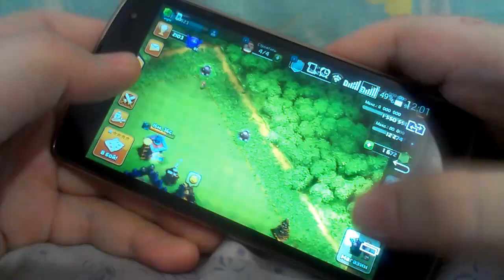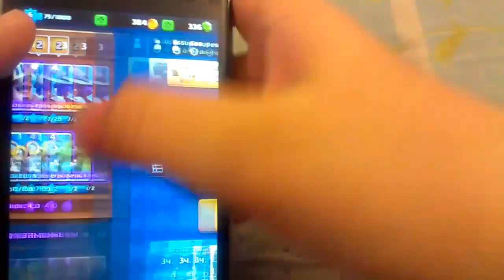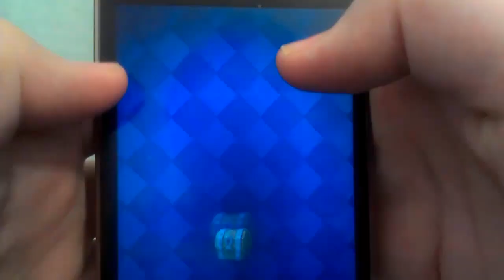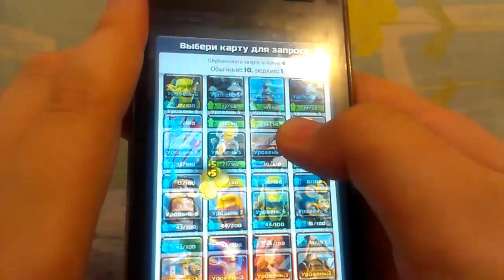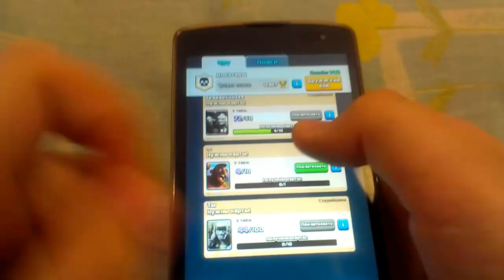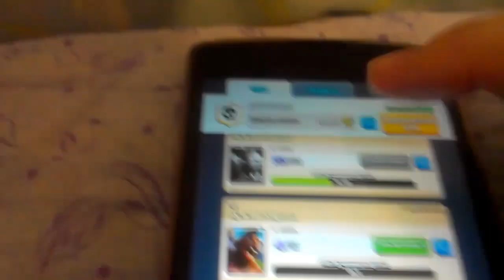ШОК!!! Открываем огромный сундук в clash royale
ОГРОМНЫЙ СУНДУК СКОЛЬКО ЗОЛОТА И КАРТ!!! КРУТО!!!
Добавляйтесь в друзья,приму всех!
Visa карта :
БИК: CASPKZKA
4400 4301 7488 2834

Открываем огромных 4 сундука
4 ОГРОМНЫХ СУНДУКА
clash royale tactics 4 ARENA
КЛЭШ РОЯЛЬ 4 АРЕНА ТАКТИКА БЕЗ ПРОИГРЫШНАЯ
Клэш рояль открытие огромного сундука
Sssuper открывает огромный сундук
Сссупер открывает 4 огромных сундуков